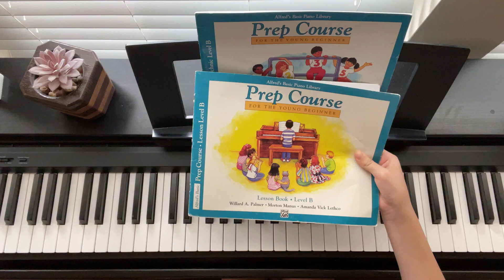Alfred's Basic Piano Library Lesson Book Level B - Moon Walk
I will be adding new recordings of complete beginner to advanced piano courses.

Alfred's Basic Piano Library
Prep Course Lesson Book Level B
Moon Walk